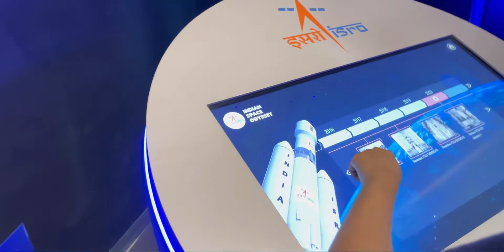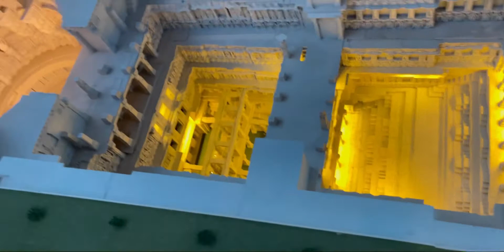Indian pavilion|EXPO 2020 Dubai| Diwali celebration at Expo 2020| best pavilion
India pavilion-A sustainable future for the planet

India’s massive 4-floor pavilion promises to captivate one and all with a brilliant mix of Ayurveda, Yoga, Space programme, and its fast-growing US$ 2.5 trillion economy

A 360-degree digital recreation of India’s past, present and its future

A display of the vast opportunities represented by its 1.3 billion people

Film shows, conferences, cuisines and daily cultural performances